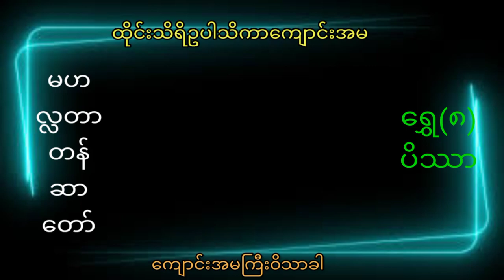မဟလ္လတာတန်ဆာတော်tranding knowledge motivation thailand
ဘုရားရှင်လက်ထက်ကျောင်းအမကြီး၀ိသာခါ
၀တ်ဆင်လှုခဲ့သည့်မဟလ္လတာတန်ဆာတော်ကိုစိတ်ကူးပုံဖော်ပြီးရွှေစင်(၈)ပိဿာဖြင့်ထိုင်းနိုင်ငံမှသိရိဥပါသိကာကျောင်းအမမှ၀တ်ဆင်လှုဒါန်း knowledge motivation astrology history audio stories #2022 #2023